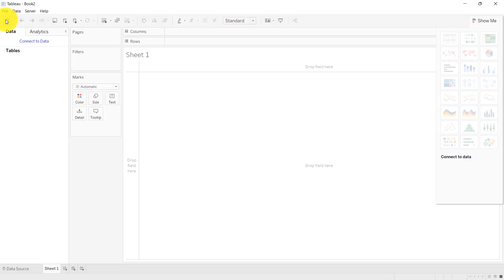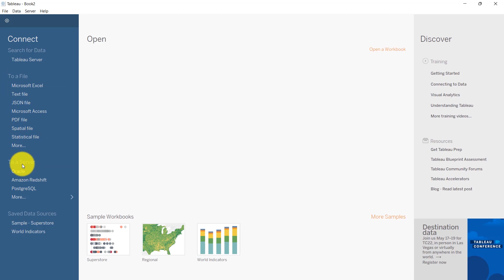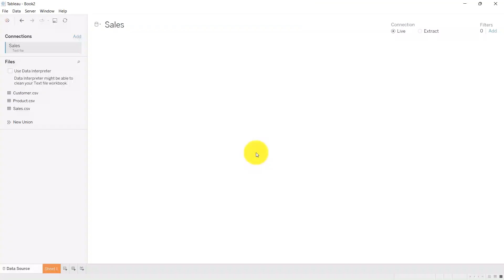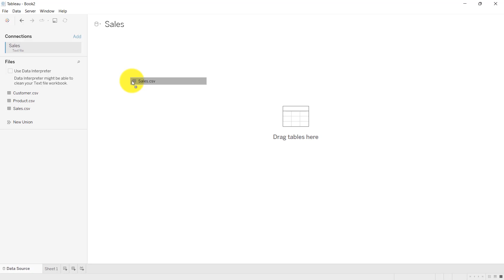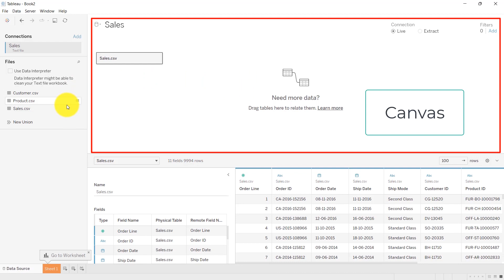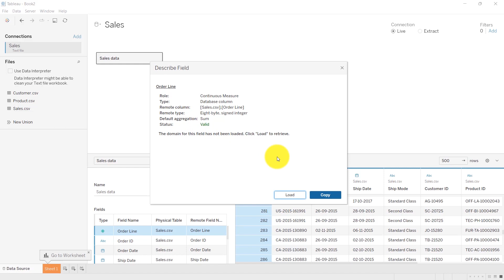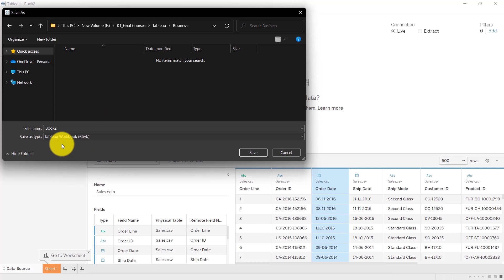How to import data in Tableau | Connecting to data in Tableau | Start-Tech Academy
"Welcome to our Tableau course! This comprehensive tutorial is designed for beginners and professionals alike who want to master data visualization and analytics. We'll be taking you on a journey through the exciting world of Tableau where you'll learn how to turn your raw data into interactive and engaging visualizations. From connecting to various data sources to creating advanced charts, you'll learn everything you need to know to become a Tableau expert.